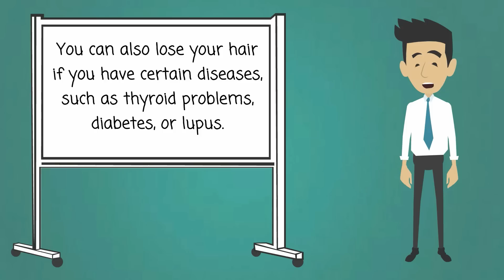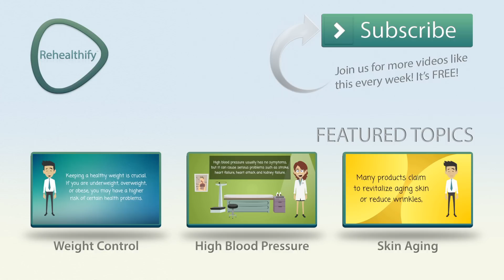Hair Loss - Causes, Symptoms and Treatment Options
You lose up to 100 hairs from your scalp every day. That's normal, and in most people, those hairs grow back. But many men -- and some women -- lose hair as they grow older. You can also lose your hair if you have certain diseases, such as thyroid problems, diabetes, or lupus. If you take certain medicines or have chemotherapy for cancer, you may also lose your hair. Other causes are stress, a low protein diet, a family history, or poor nutrition.

Treatment for hair loss depends on the cause. In some cases, treating the underlying cause will correct the problem. Other treatments include medicines and hair restoration.